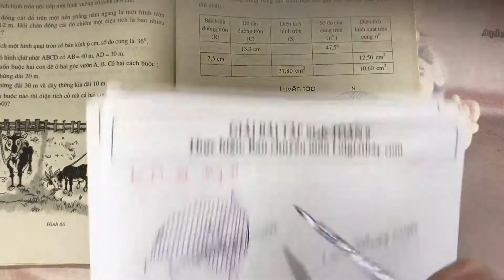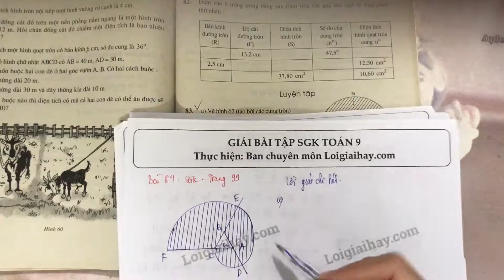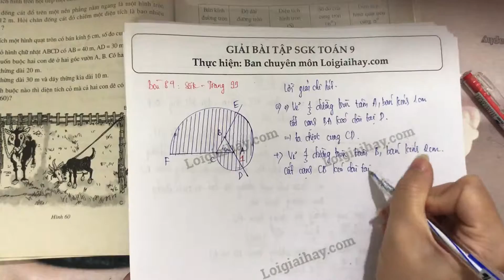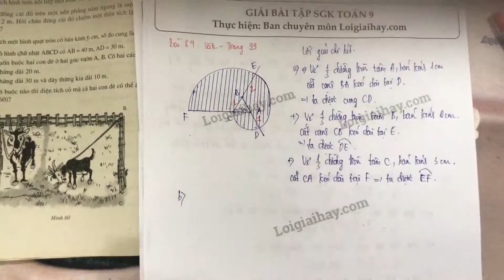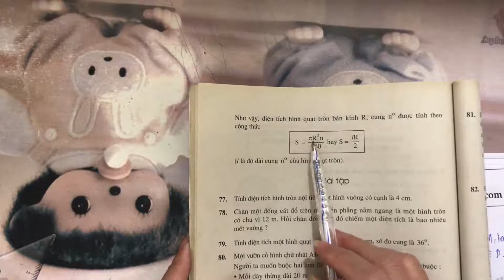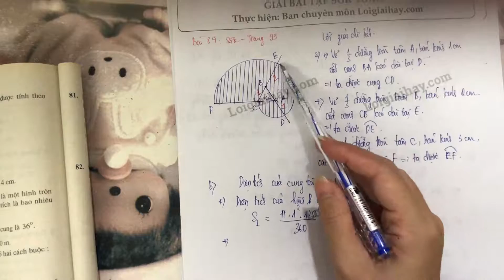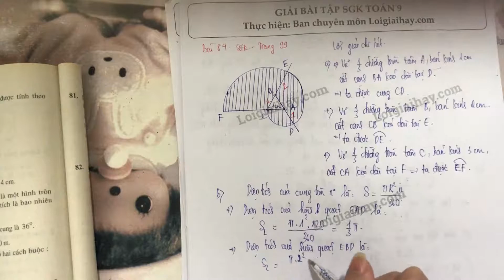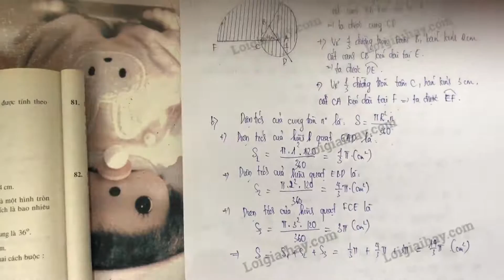Giải bài 84 trang 99 SGK toán 9 tập 2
a) Vẽ lại hình tạo bởi các cung tròn xuất phát từ đỉnh  C  của tam giác đều  ABC  cạnh  1 cm . Nêu cách vẽ (h.63). .